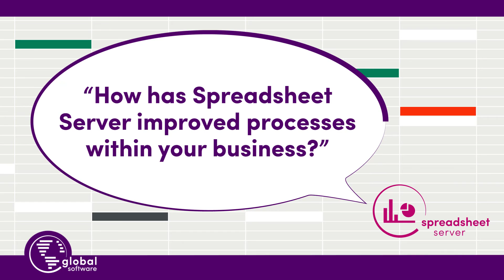Echo Realty Leverages Spreadsheet Server for MRI Excel Reporting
Megan Gibala, Financial Analyst from Echo Realty uses Spreadsheet Server for financial reporting and property management reporting in conjunction with MRI ERP.

One report, fair market value for mortgages based on amortization schedules, that used to take over a week, now takes less than half a day with Spreadsheet Server. Echo Realty also uses Spreadsheet Server to automate occupancy reports, for a high level view of their properties and square footage, as well as turn of maturity, for a more granular view of their portfolio. This enables Megan to spend more time analyzing the data within the Excel reports to make more informative decisions.